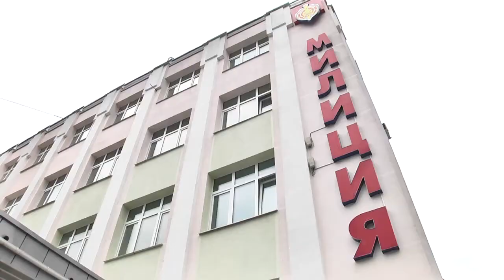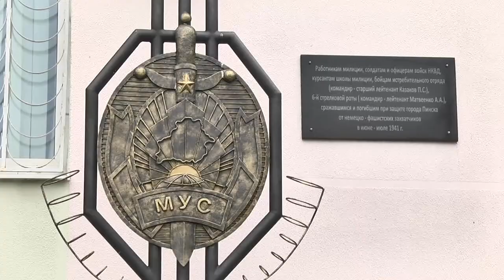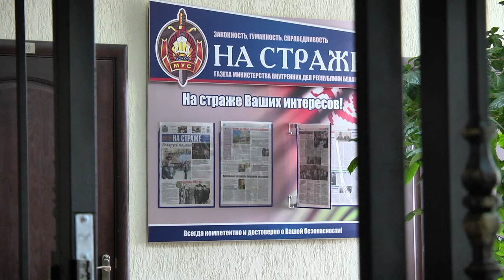Количество краж в Пинске снизилось почти в два раза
В Пинске уменьшилось количество краж из жилищ, но в тоже время чаще стали воровать мобильные телефоны. По-прежнему актуальны кражи велосипедов – совершено 7, раскрыто 4, и хищения из автомобилей – совершено 9 правонарушений, тогда как раскрыто только одно. Анализ  показал, что в Пинске чаще всего воруют во вторник и среду, в вечернее время с 19 до 22.00.